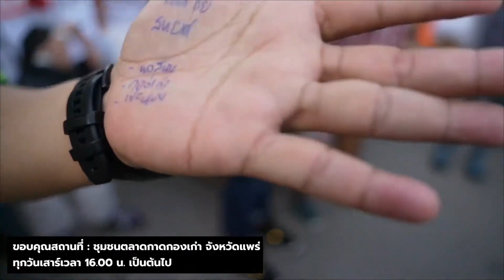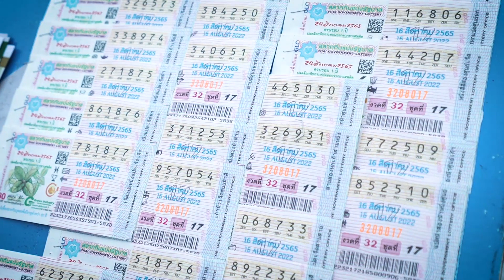น้าเน็ก x หมอโอ๊ด in "แพร่ริส" ~ EP.1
มาแล้วพี่กับหมอโอ๊ด in "แพร่ริส" เดินแซวเดินกินกันเต็มที่ !!!

บอกเลยว่าครั้งนี้เป็นอีกครั้งที่สนุกละชาวแพร่ต้อนรับพี่อย่างอบอุ่นมากๆ ^^

Youtube จะ 2 ล้านซับฯแล้วใครยังไม่กดไปกดให้พี่หน่อย แต่ถ้าใครกดแล้วก็ไม่ต้องกดอีกรอบเดี๋ยวตีมือแตก !!!